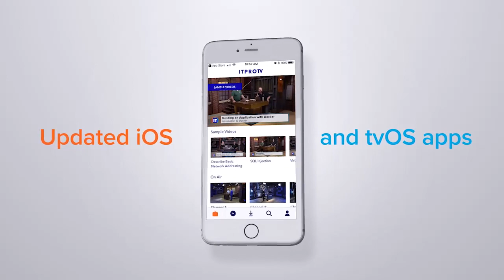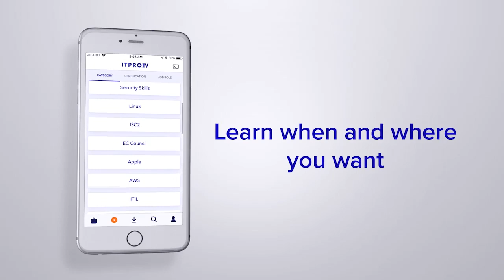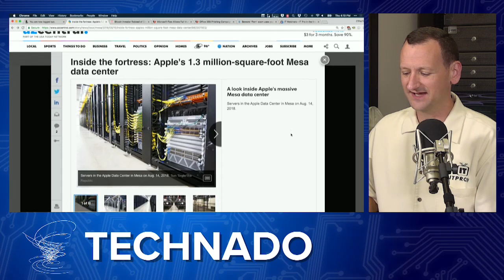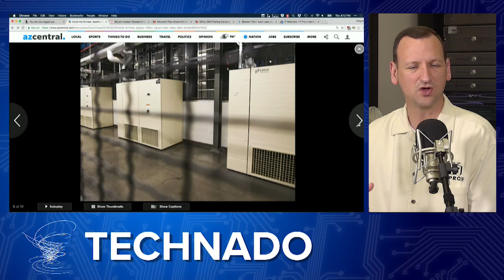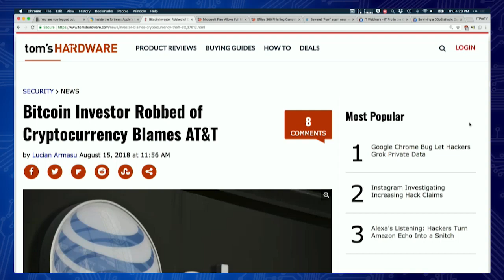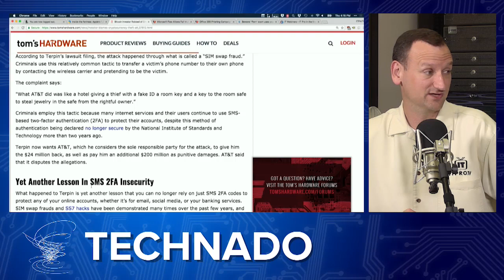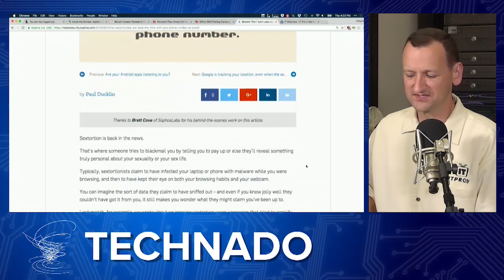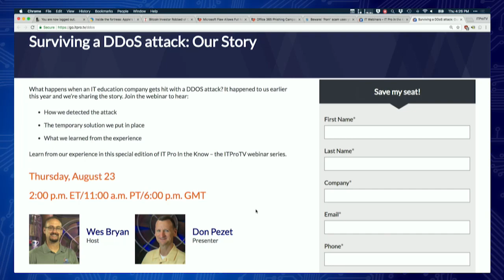The Technado, Episode 62: Week 33 in Review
In this week's episode, Peter and Don bring in Evan Leibovitch from the Linux Professional Institute to talk about their 20th anniversary as well as the new certs they're adding. Then, they touch on the top news stories of the week.

ITProTV is the industry leader for online, self-paced learning for tech professionals, students, and organizations worldwide. Learn the latest tech skills in a fun talk-show format, we teach live daily.

By blending entertainment and cutting-edge technology with IT education, ITProTV creates high-quality training shows taught by experienced educators and industry professionals. With thousands of hours of training video content on a variety of tech topics, ITProTV offers an innovative and effective solution to IT training; it’s designed to meet the needs of any learner and any organization. Toss the boring PowerPoint classroom training aside, ITProTV is streaming the latest training for the most current tech trends and certification exams daily. ITProTV's innovative IT training solution has helped over 50,000 members and numerous organizations master the latest IT skills. Gain unlimited access to training content, practice exams, virtual labs, help forums, and supplemental materials, and learn all the latest tech skills online, on-demand, on any device, start today

ITProTV's Purpose is to "Empower our members through engaging learning of technology", continuing our Mission to "Disrupt the technology learning marketplace with engaging, effective content."